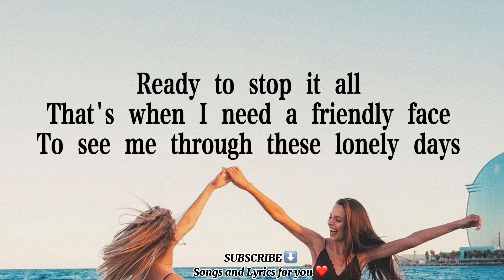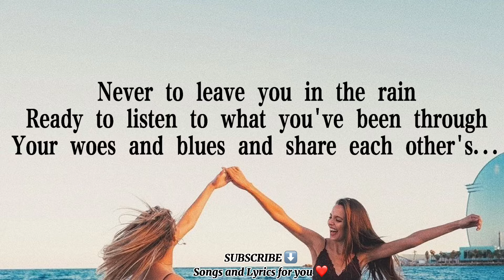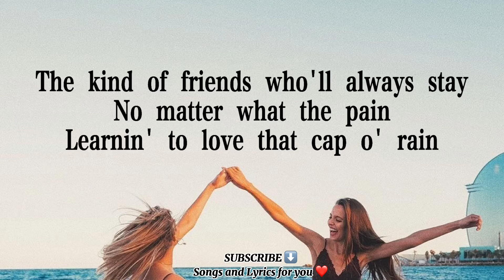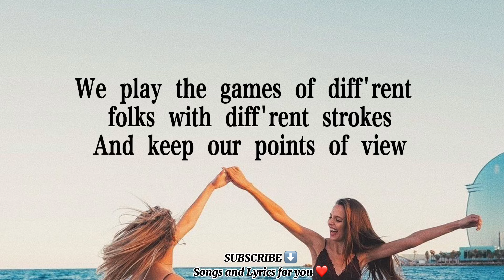Points of view- Jessa & Jayda Zaragoza (Lyrics)